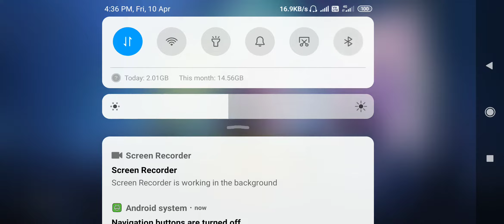TDM TOURNAMENT | SEMI FINAL | MATCH_1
DR. SQUAD YT WELCOMES YOU ALL
WINNER_DR. ASHOLE TEAM